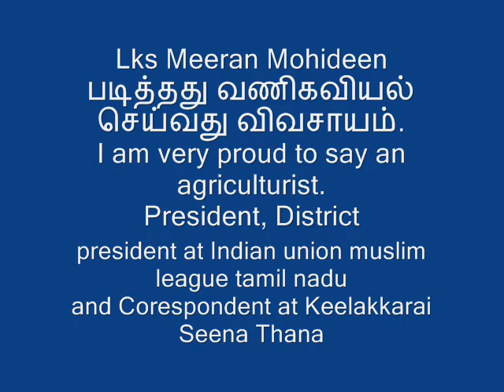அன்புடன் வாழ்த்துக்கள் Lks Meeran Mohideen அவர்களுக்கு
அன்புடன் வாழ்த்துக்கள்
Lks Meeran Mohideen  அவர்களுக்கு
படித்தது வணிகவியல்
செய்வது விவசாயம்.
I am very proud to say an agriculturist.
President, District president at Indian union muslim league tamil nadu
and Corespondent at Keelakkarai Seena Thana Syed Abdul Kader Institute

Lives in Tirunelveli,Melapalaiyam, Tamil Nadu, India

நீடூர்.